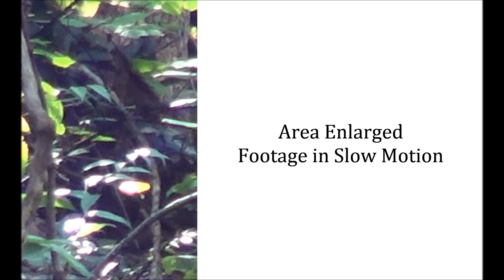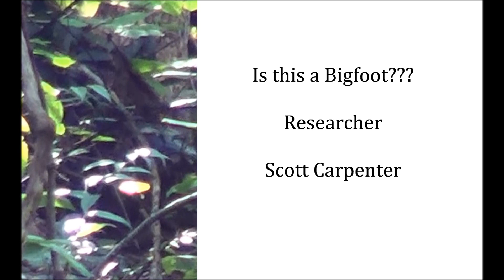Possible "Bigfoot" in Zapped Video - Follow-Up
After my views found a possible Bigfoot in my "Zapped By A Bigfoot?" Video I went back and completed a thorough follow-up. Watch for yourself and see if you think this is just shadows or the real deal